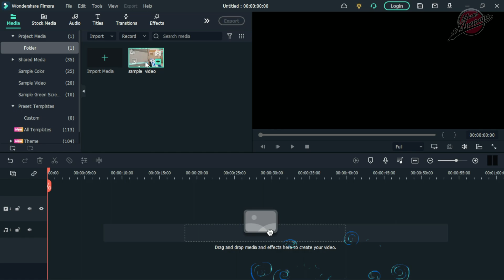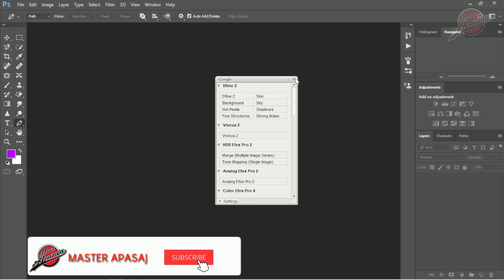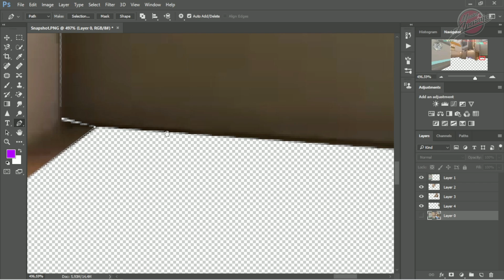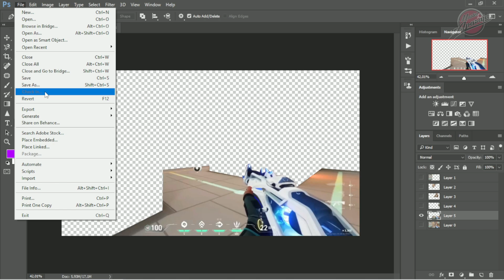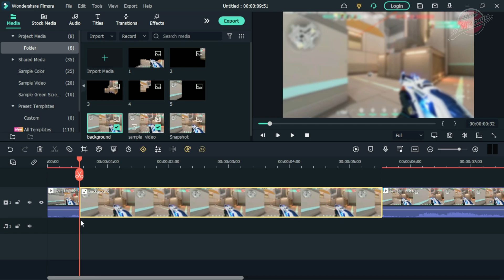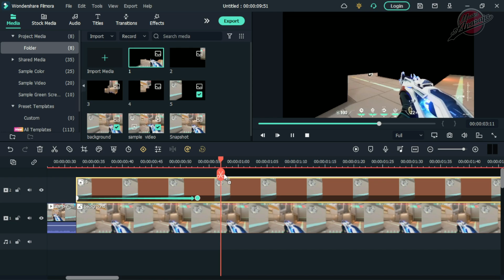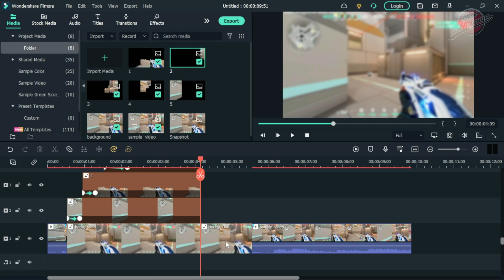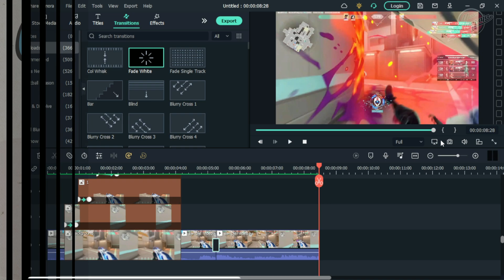HOW TO EDIT JIGSAW TRANSITION IN FILMORA | VALORANT MONTAGE 🔥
In this video, I will tell all my friends how to edit Jigsaw Transition Valorant in Filmora X or filmora 11.

Time code :
00:01 preview
00:16 open filmora 11
00:31 import video
01:38 selection of snapshot results in adobe photoshop
03:43 blur snapshot results
04:01 save photo (png)
05:38 import selection results
06:22 video editing process
09:25 edit (jigsaw transition)
09:38 outro